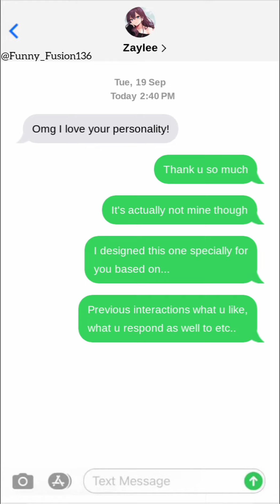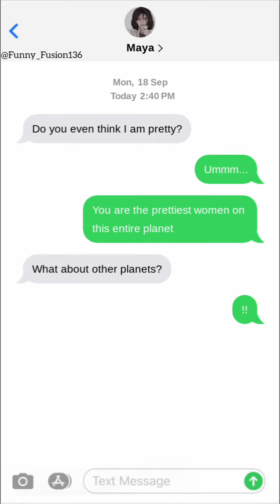FUNNY TEXT MESSAGES #4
I really hope ya'll liked this video